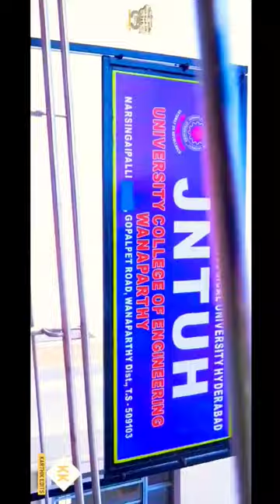🩺😍Govt Medical College Wanaparthy|GMC WANAPARTHY🏥kcr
Hello everyone 🤗

Hello! I am Pathan Farman Khan; currently (2022-23) a 1rd year MBBS student at Government medical college Wanaparthy, Telengana. I make videos which might help people in some or the way. (As the description of my youtube channel says).

Thanks & cheers✨

gmc wanaparthy medical college,
medico pathan ,
gmc,new gmc in telengana,